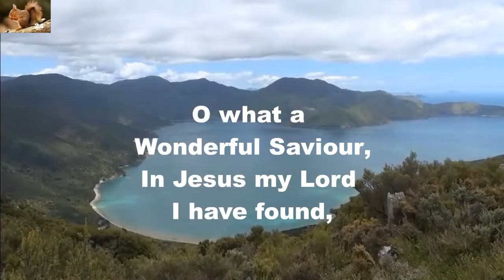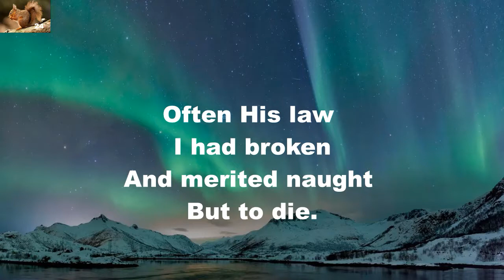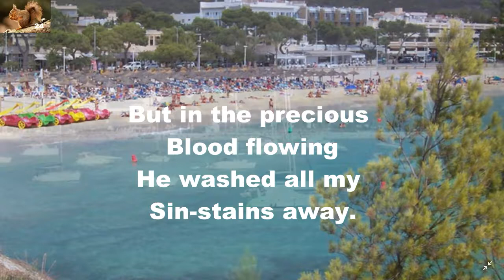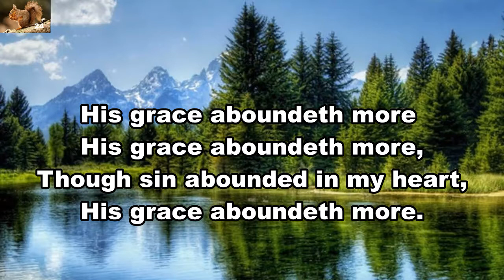O What A Wonderful Saviour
Gospel hymn.
Music: Hymnpod, Singer- Cyril